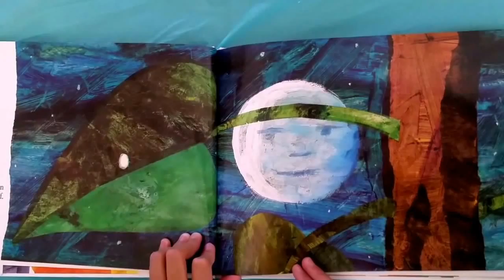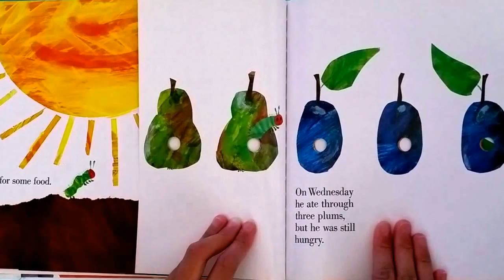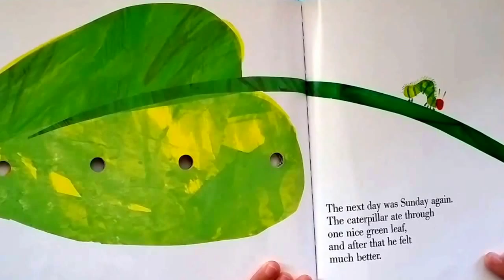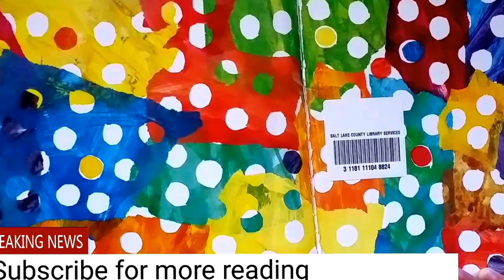The Very Hungry Caterpillar Read Aloud children BookEric Carle Stroytime Pinky Purple 유치원 아이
The Wonderful and Awesome Book by Eric Carle. This book will have your child learn how to count and learn about days of the week and learn how caterpillar become a butterfly. We hope you enjoy it as much as we do. Keep reading.

Prechool-1st grade book